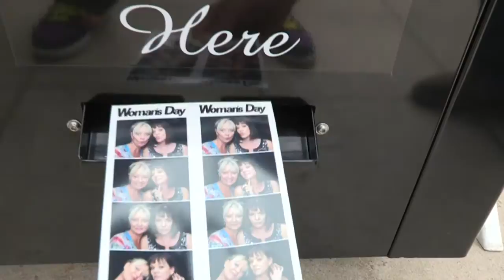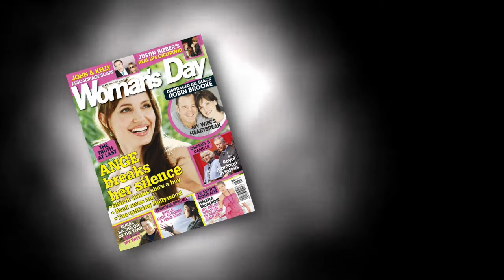Womans Day Pink Carpet TV Short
The Woman's Day TV media event, October 2010 - the quick version